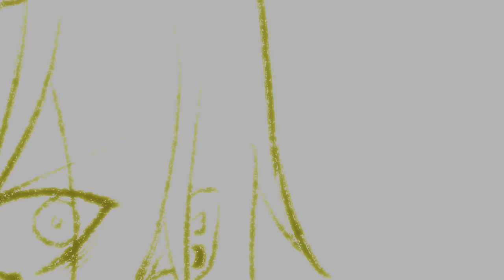TVアニメ『SHAMAN KING』「恐山ル・ヴォワール」特別映像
シリーズ累計3,800万部突破の武井宏之先生による大人気コミックス『SHAMAN KING』テレビ東京系にてTVアニメ好評放送中！林原めぐみが歌う「恐山ル・ヴォワール」にのせて、「恐山ル・ヴォワール編」全4話の名シーンを凝縮した特別映像を公開！

【ON AIR】
好評放送中！
テレビ東京系6局ネットにて毎週木曜夕方5時55分～
BSテレ東にて毎週木曜深夜0時30分～
AT-Xにて毎週金曜夜8時30分～
（リピート放送：毎週火曜朝8時30分～／毎週木曜午後2時30分～）

びわ湖放送にて7月11日より毎週日曜深夜2時00分～

配信情報
Netflixにて毎週木曜夜7時00分より先行配信
その他各種配信サイトにて順次配信開始！

【INTRODUCTION】
-notice-

『SHAMAN KING』

それは、森羅万象を司る星の王。神や霊と交流できる「シャーマン」と呼ばれる者達が、
500年に一度「シャーマンファイト」でその座を争う。

そんなシャーマンの一人である少年・麻倉 葉の、シャーマンキングを目指す戦いが、
完全新作アニメーションとして今、始まる。

【STAFF】
監督：古田丈司
シリーズ構成：米村正二
キャラクターデザイン：佐野聡彦
プロップデザイン：柴田ユウジ
美術監督：木村仁哉
美術設定：川口正明/木村仁哉/加藤レイ
色彩設計：大塚奈津子
撮影監督：川瀬輝之
編集：坂本久美子
音響監督：三間雅文
音楽制作：キングレコード
アニメーション制作：ブリッジ

【CAST】
麻倉 葉：日笠陽子
恐山アンナ：林原めぐみ
マタムネ：田中秀幸
麻倉葉王：七海ひろき

【MUSIC】
第1弾オープニングテーマ：林原めぐみ「Soul salvation」
第2弾オープニングテーマ：水樹奈々「Get up! Shout!」
第1弾エンディングテーマ：林原めぐみ「ボクノユビサキ」
第2弾エンディングテーマ：堀江由衣「Adieu」
第3弾エンディングテーマ：saji「ハヅキ」

©武井宏之・講談社／SHAMAN KING Project.・テレビ東京